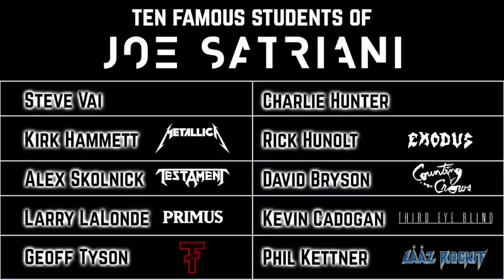The Students Of Joe Satriani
Here's the next episode of Brewster's Millions Of Rants with The Students Of Joe Satriani. I've featured Joe Satriani in several lessons on the channel, but this episode is different and a unique look at his educational side as a "guitar instructor to the stars" - as he's notoriously taught a plethora of famous/notable guitarists, and this is the basic premise behind this episode.

The guitarists that have worked with Joe Satriani as students range from bonified guitar gods such as Steve Vai, Alex Skolnick, and Kirk Hammett, to a number of lesser-known but seriously talented musicians such as Charlie Hunter, Larry LaLonde, Geoff Tyson, and many other cutting-edge players that have worked/studied with Satriani.

Aside from hitting some information/licks from a few of Joe's former students, we're also hitting some of Joe's lesson material in this lesson, which was pulled from his classic 'Guitar Secrets' book - an interesting title with 41 of his lessons that originally appeared in Guitar For The Practicing Musician magazine back in the day. The ideas shared here range from chromatic-based warm-ups and exercises to more elaborate scale sequences, position-shifting ideas, and more!

Needless to say, if you're a fan of Joe Satriani or any of the impressive students that he's taught over the years - this lesson is totally for you!